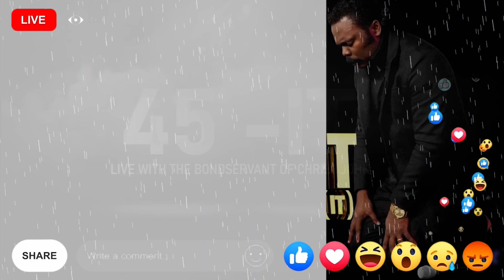❗ NEVER EVER MISS 45IT | Join us every Wednesday at 11:15PM [CAT] for 45IT with Pastor John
Your consistancy in prayer guarantees your victory in the realms

Tune in tonight at 11:15PM [CAT] for 45IT with The Bondservant of Christ John

It's 45 Minutes of Intense Tongues of realms and fire!

SEE YOU IN THE REALMS

SOUTH AFRICAN BANKING DETAILS:

BANK: NEDBANK
ACC NAME: SPIRIT REVELATION ECCLESIA
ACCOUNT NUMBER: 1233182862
BRANCH CODE: 102109
SWIFT CODE: NEDSZAJJ
ACC TYPE: BUSINESS PAYU

Bank: First National Bank (FNB)
Acc Name: New World Faith Ministries
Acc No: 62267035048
Branch: Woodstock
Branch Code: 250655
Swift Code: FIRNZAJJ

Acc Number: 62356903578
Branch Code: 250655
Branch: Woodstock
Swift Code: FIRNZAJJ

WEST AFRICAN BANKING DETAILS:
BANK: Zenith bank
ACC NAME: Ikechukwu John Anosike
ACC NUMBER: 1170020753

Blessings

284 Voortrekker Road Maitland, Cape Town, South Africa